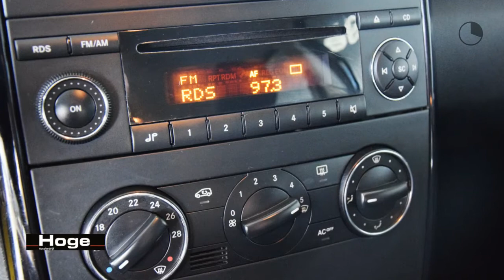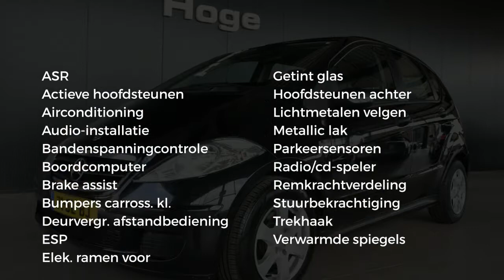Mercedes-Benz A-Klasse 180 CDI Classic Automaat Airco PDC All in Prijs Inruil Mogelijk!